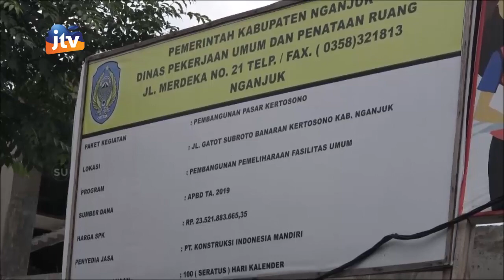NGANJUK - DPRD Nganjuk Sidak Proyek Pasar Kertosono